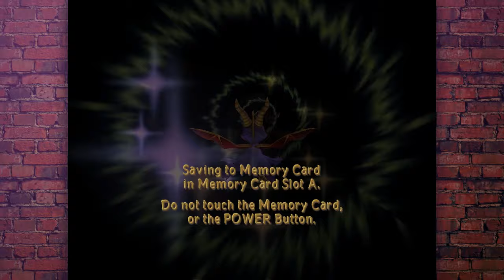Puffy Palace - Spyro: Enter the Dragonfly #12 | Super Scale Bros.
This is why you don't smoke, kids.